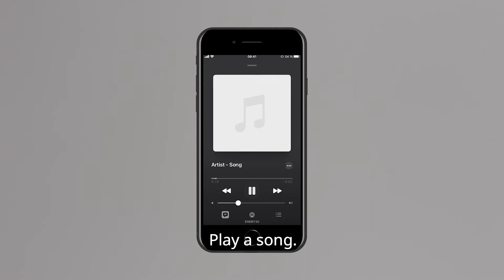Hoe verander je geluidsinstellingen van je bluetooth speaker? | IKEA ENEBY 2de generatie hulp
In deze video wordt uitgelegd hoe je de geluidinstellingen van je IKEA ENEBY speaker 2de generatie kunt veranderen.

Heb je nog andere vragen of meer hulp nodig? Bekijk dan de andere video’s in deze playlist of ga naar onze website voor alle vragen over IKEA ENEBY bluetooth speaker